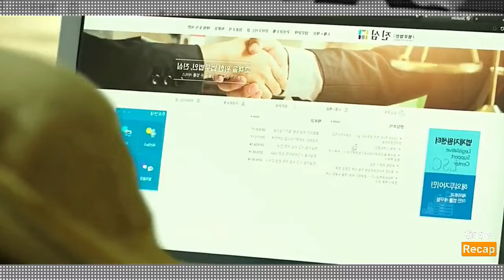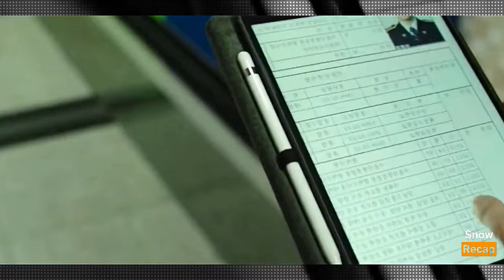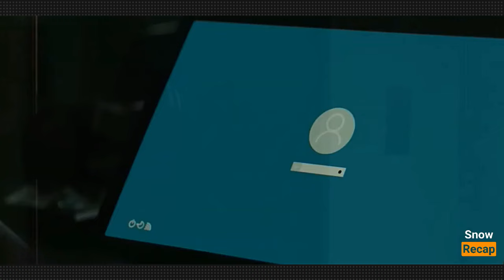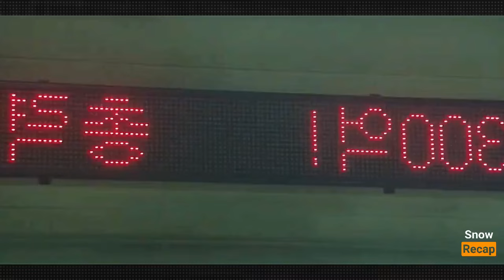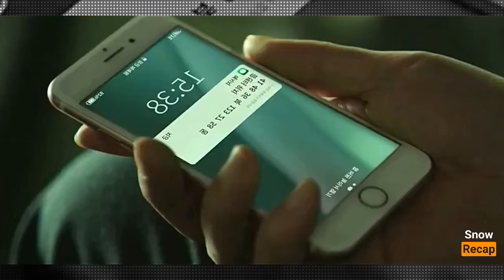DATING DETECTIVE NAGAWANG MA HULI ANG MGA TAONG SCAMMER